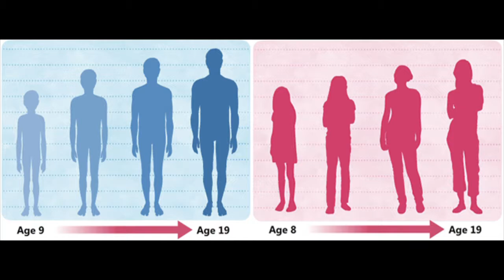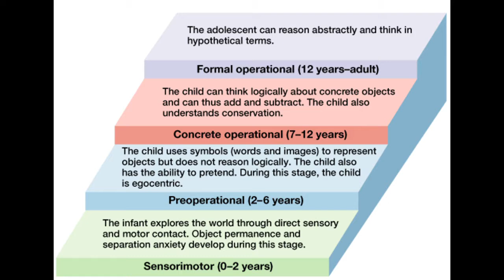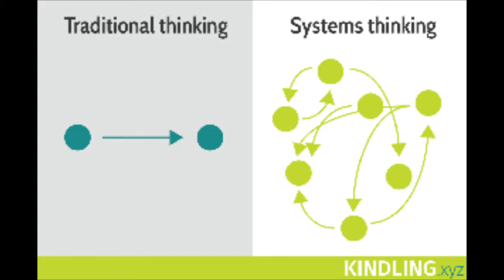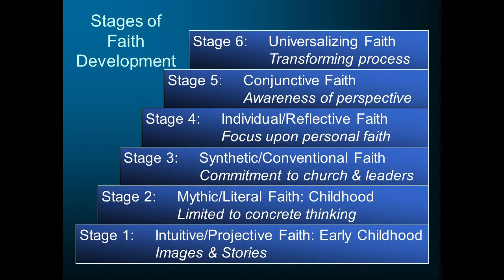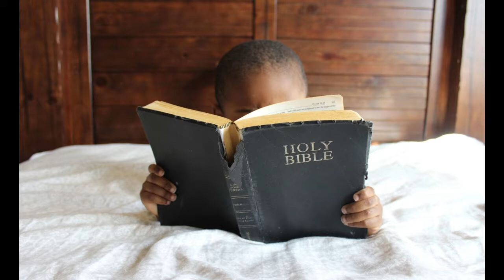stages of development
Sources for this video:
images:

content:
James Fowler's Stages of Development
“Developmental Milestones for Typical Fourth and Fifth Graders,”
by Amanda Morin
“Faith Development and Faith Formation: More Than Just Ages and Stages,” by Robert J. Keeley